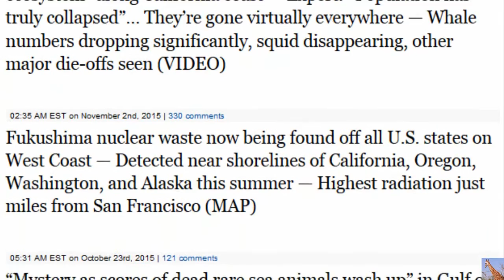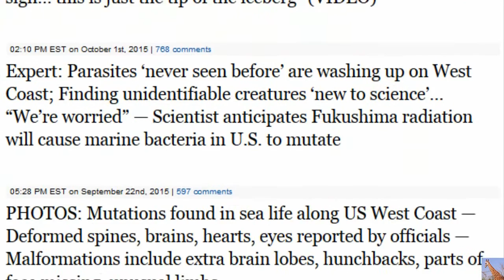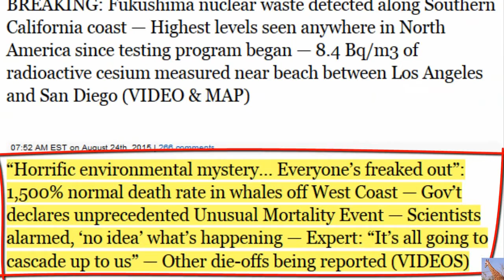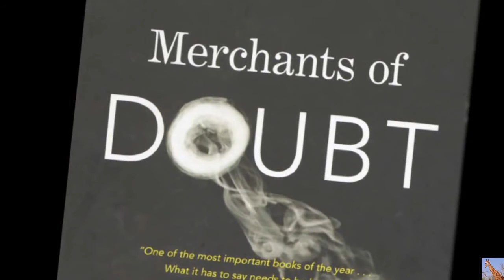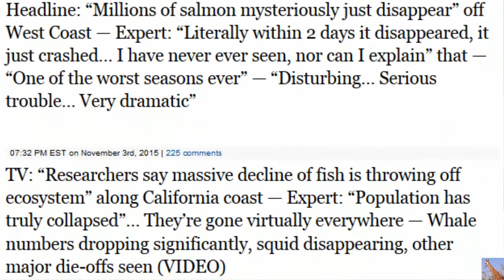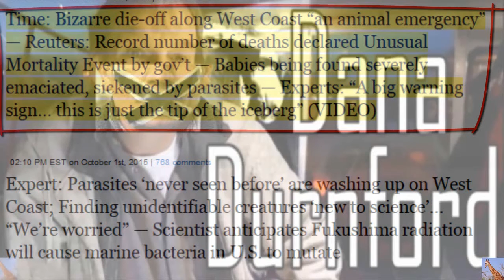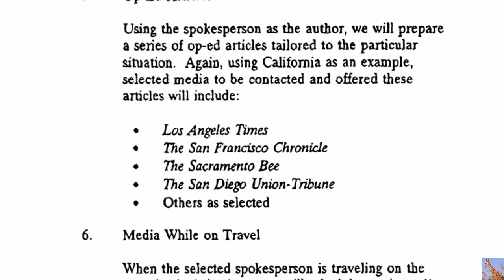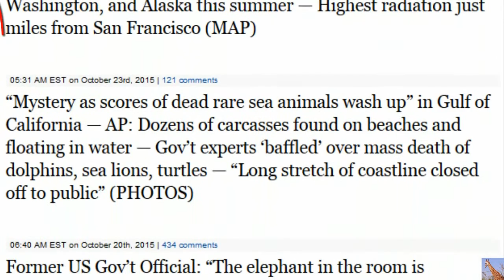Cullen Exercises The 90% Rule Using Tobacco Industry Tactics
Dana Durnford arrested over Fukushima-related YouTube videos — Charged with criminal harassment of university scientists — Professor: I certainly don’t want to jeopardize the prosecution (VIDEO)

AIH Nov 2/15 - Russia plane crash, Fukushima threats, Ryerson toilet paper (Part 1)

Globe and Mail, Nov 1, 2015 (emphasis added): After the Japanese nuclear reactor melted down… fears arose that radiation would pollute the Pacific and spread to Canada’s West Coast. To address those concerns… Dr. [Jay] Cullen started a radionuclide-monitoring program… “The goal and motivation … was that people were asking me, family and friends and the public at large, what the impact of the disaster was on B.C. on the North Pacific and on Canada,” he said… Shortly after he began blogging about the findings… [Cullen] was not only called a “shill for the nuclear industry” and a “sham scientist” but he was told he and other researchers who were reporting that the Fukushima radiation wasn’t a threat deserved to be executed… Even in Japan, he says, the [U.N.] determined the doses of ionizing radiation “are low enough that there will be no discernible increased incidence of radiation-related illness in them or their descendants.”… Dr. Cullen said he frequently hears from people that his science simply can’t be right because the Pacific Ocean is dying… Dr. Cullen said he understands that people are afraid of radiation, that they distrust governments and are wary of scientists… “I feel that the education system has failed these individuals in certain respects,” he said…

Globe and Mail, Nov 6, 2015: A British Columbia man who posted a video calling for the death of scientists whose research shows the Fukushima nuclear accident is not destroying the Pacific has been charged with two counts of criminal harassment. The charges were laid against Dana Durnford… In a video posted on Thursday, he said he had just been charged, and that many of his past videos had been taken down… “I was arrested… I was in court and I was charged with criminal harassment of nuclear industry PR people,” he said… he was charged under Section 264 of the Canadian Criminal Code, which makes it illegal to engage in conduct that causes someone to fear for their safety… “It’s new territory for me, and I certainly don’t want to jeopardize [the prosecution] by speaking out of turn,” [Cullen] said…

Durnford is not alone in voicing concern about the impact of the Fukushima disaster on North America. Here are a few examples from officials, professors, and other experts: Former US Gov’t Official: “The elephant in the room is Fukushima radiation” when it comes to Pacific Ocean animal die-offs === Experts: Fukushima radioactive contamination a “major concern for public health of coastal communities” on west coast=== US Gov’t: Alaska island “appears to show impacts from Fukushima”; Scientists anticipate more marine life to be impacted as ocean plume arrives=== AP: Unprecedented deaths along U.S. Pacific coast; Samples “being tested for radionuclides from Fukushima”=== Professor: “Fukushima emerged as a global threat to the conservation of the Pacific Ocean, human health, and marine biodiversity”=== Gov’t conducts more tests on sick animals to look for Fukushima radionuclides=== Scientists predict west coast killer whales will exceed 1,000 Bq/kg of radioactive cesium; Over 10 times gov’t limit in Japan=== Professors: Seafood off west coast predicted to exceed gov’t radioactivity limit=== Scientist expects Fukushima radiation will cause marine bacteria in US to mutate=== Boat Captain: Fishermen “talking about Fukushima… convinced it has something to do with” poor condition of marine life=== Professor: Fukushima a suspected factor in ‘unusual mortality’ of seals, walruses ===

(and MORE!)